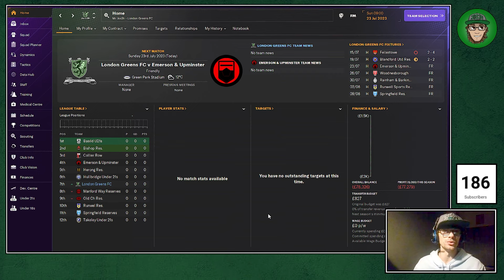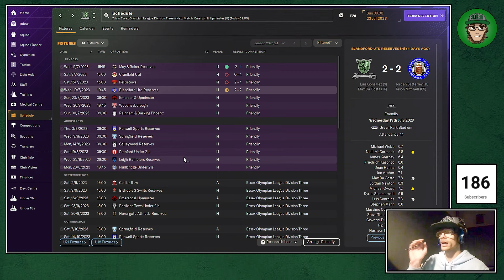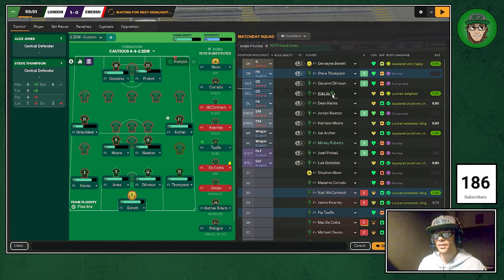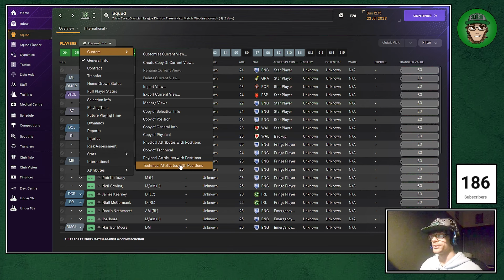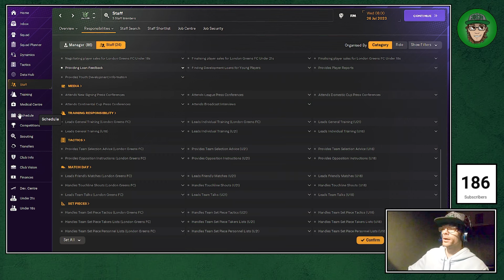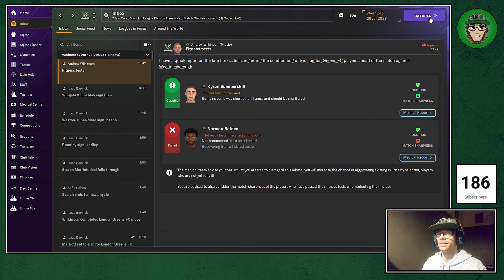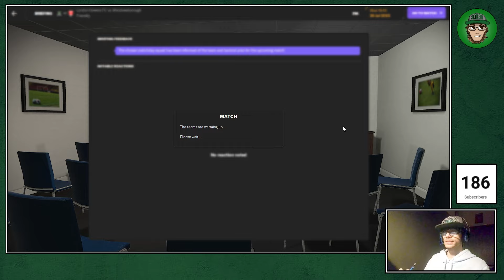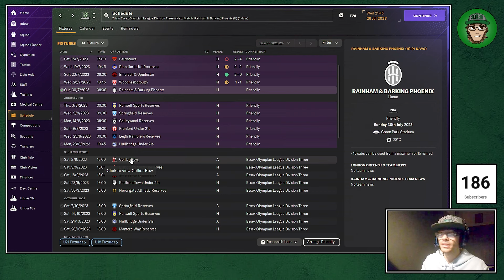FRIENDLIES AND MORE FRIENDLIES! --- (Jos3h Plays... FM2024 - Create A Club! - S1E2)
EPISODE 2 of SEASON 1 of my Football Manager 2024 Create A Club Save!!

We are the London Greens Football Club! And we enter the English Football Pyramid at the lowest possible level (available in FM2024 at the time I started the save!). Level 14... And from the very bottom of the pyramid, we are going to try and rise up through the levels slowly but surely!

So join us on our journey through the years!

Channel Goals!